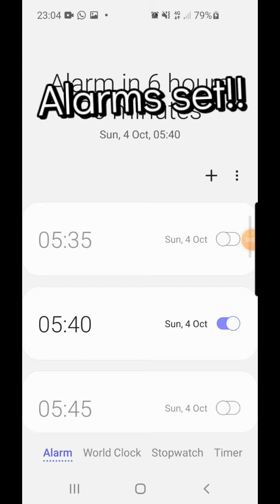𝗢𝘃𝗲𝗿 𝘁𝗵𝗲 𝗺𝗼𝗼𝗻 𝘄𝗶𝘁𝗵 𝘁𝗵𝗶𝘀 𝗱𝘂𝗱𝗲.........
Today was super! so proud of what this boy has achieved in such a small amount of time is amazing. He takes it all in the stride. New venue and didn't bat an eyelid apart from a little spooky in the outdoor arena, but with the weather we were facing was to be expected!!

Hoof perfect in the test in the indoor arena apart from a bit of head bobbing which we are going to work on. super impressed with a score of 61.30% and 5th place! scoring some 7's on our first try is not too shabby!! Great feedback and comments, so just super super pleased!! thanks as always to my Mum and Mini me for their help and support. Also to Dakota's Mummy for coming out at early o clock to support us ❤❤❤